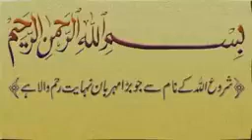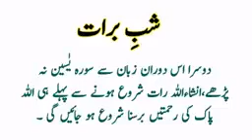Shab-E-Ratt kay din Ebadat || 6 Nuwafil || Tarikah || 15 Shaban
Shab-E-Ratt kay din Ebadat || 6 Nuwafil || Tarikah